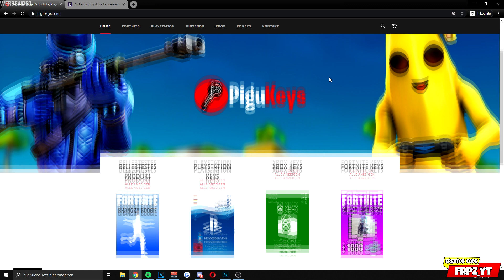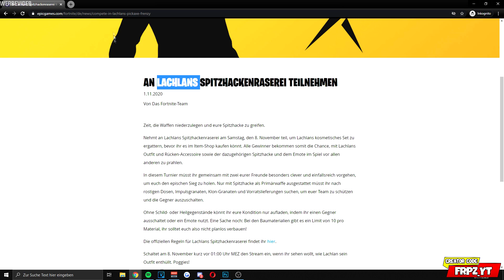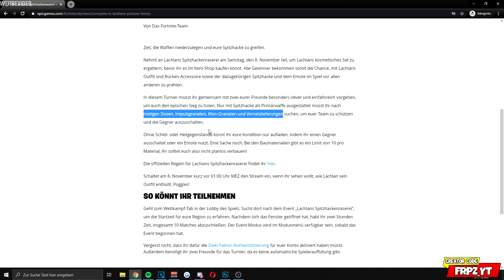So Bekommst du LACHLAN´S Skin KOSTENLOS in Fortnite (Spitzhackenraserei erklärt!)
So Bekommst du den LACHLAN Skin KOSTENLOS in Fortnite Spitzhackenraserei erklärt